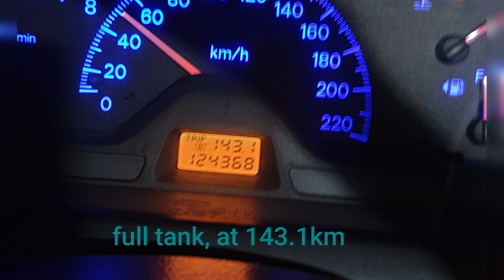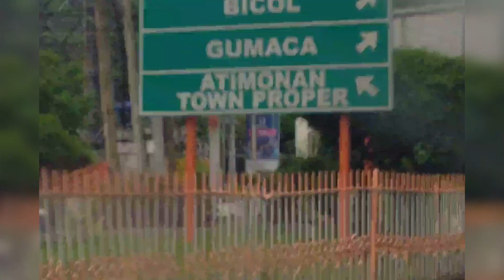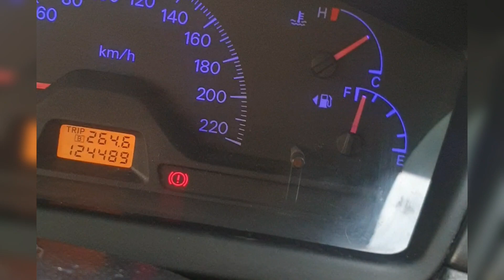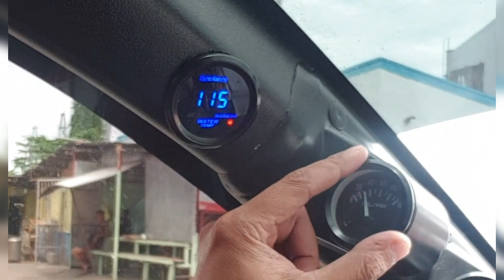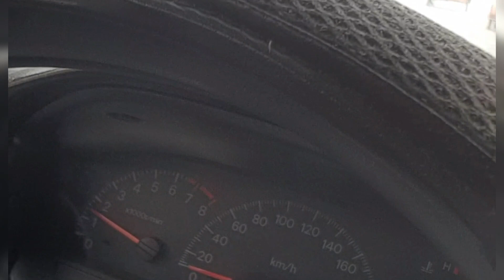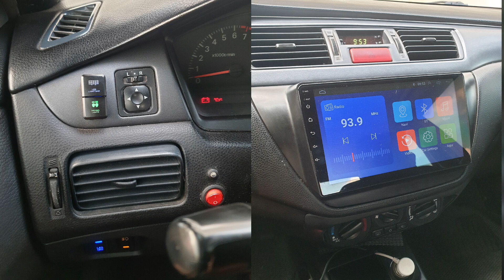Micah travels Laguna to Legazpi via Old Zigzag road (bitukang manok) computation Fuel consumption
includes the Zigzag road, and how to compute car fuel consumption